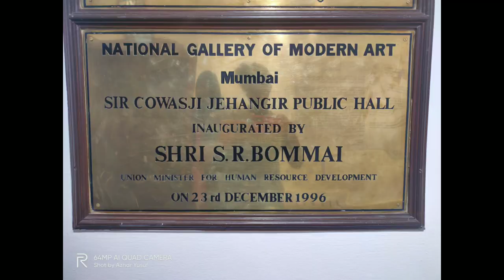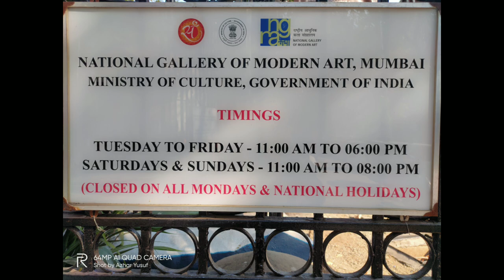Painting Museum | Cowasji Jehangir Public Hall | Colaba, Mumbai | Azhar Yusuf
Address :

15, Madam Cama Rd, Mantralaya, Fort, Mumbai, Maharashtra 400032

Hello Friends,

This is Azhar Yusuf and to entertain one and all. I am back with a vlog. My Vlog includes exclusive raw footage & also cover historical information about the place. Which means I try to entertain and educate both at the same time.

My 1st Poem : Nakaami

(Do Take a look at my poem)

Song : Fade

Licensed to Youtube By : AEI (On behalf of NCS); Warner Chappell, Sony ATV Publishing, UNIAO BRASILEIRA DE EDITORAS DE MUSICA -UBEM, ASCAP, CMRRA,LatinAutor and 18 music rightes societies.